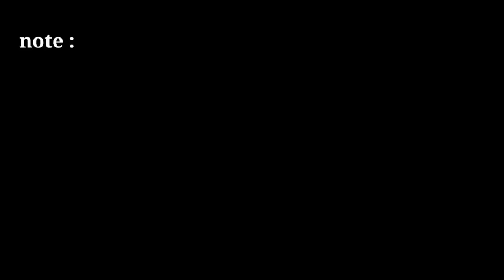no copyright green screen news effects | free green screen news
news template

2021 news green screen template

green screen news studio no copyrbackground3

news channel background video no copy

news frame

news effect

4k free green screen footage news style lower third. 4 type

news green screen background nojn copyright

only tips

news green screen video 2021m